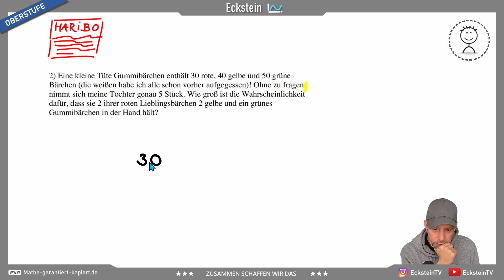Hypergeometrische Verteilung - Kleine Aufgabe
Moinsen!
In diesem kurzen Video erwartet Dich eine kleine Aufgabe zur Hypergeometrischen Verteilung. Alle Oberstufenschüler, die sich gerade mit Wahrscheinlichkeitsverteilungen herumquälen. wissen so ungefähr, worum es geht! Let's go!

00:00 Ab geht die wilde Fahrt
00:58 Aufgabe zur Hypergeometrischen Verteilung

Onlinekurse:
Z. B.: RECHNEN MIT TERMEN - 145 Aufgaben mit über 5h Spielzeit!